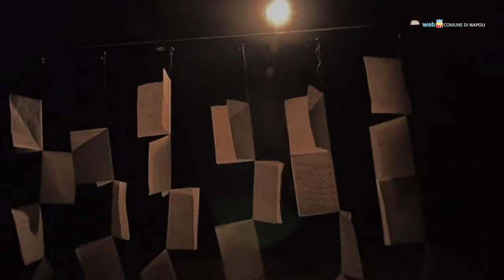I tweet, i social e il sovraccarico della mente - A teatro col Polibus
- Al Teatro Area Nord di Piscinola sabato 2 e domenica 3 «Overload», della compagnia toscana Sotterraneo, recentemente insignito del Premio Ubu 2018 come miglior spettacolo dell’anno.
- A sala Ichos, nel quartiere di San Giovanni a Teduccio, venerdì 1° febbraio il jazz del «Maresa Galli Trio».
- Al Nuovo Teatro Sanità lo spettacolo «L’amore è il cuore di tutte le cose», in scena dal 1° al 3 febbraio con la compagnia Chille de la balanza.
  Il Teatro Area Nord, Sala Ichos e il Nuovo Teatro Sanità potranno essere raggiunti col Polibus, la navetta gratuita del Comune di Napoli, disponibile su prenotazione.